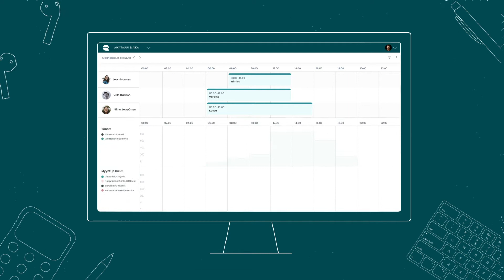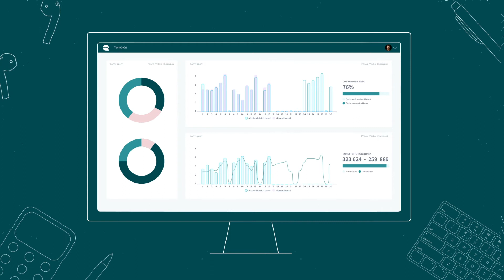Kasvata liiketoimintaasi työvoimanhallinnan avulla - Quinyx (Finnish)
Optimoi työvuorosuunnitelmat tekoälyn avulla, helpota työajan kirjaamista, vähennä kustannuksia, varmista lainsäädännön noudattaminen ja paranna työntekijäkokemusta.